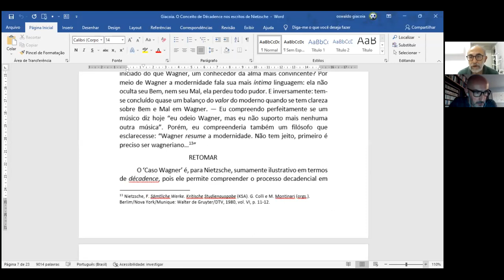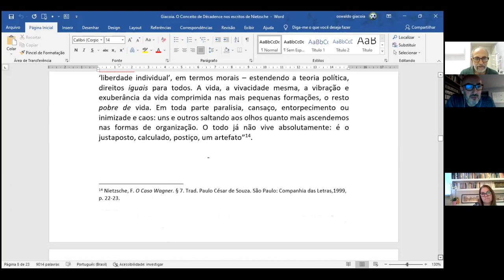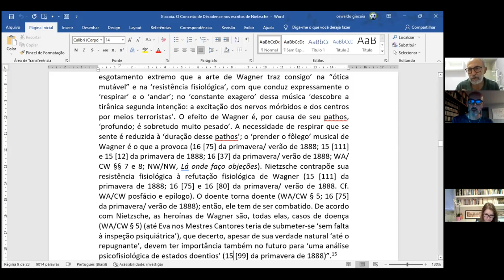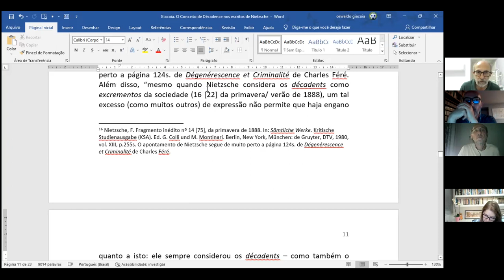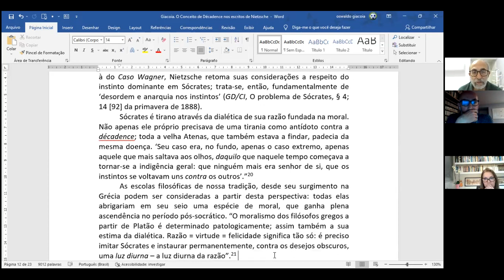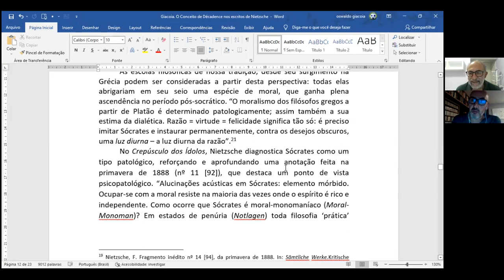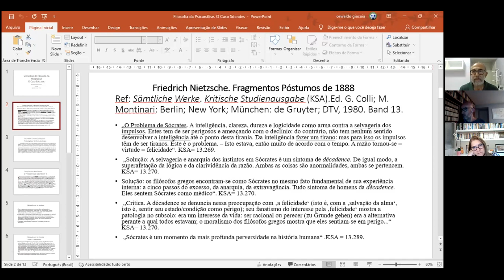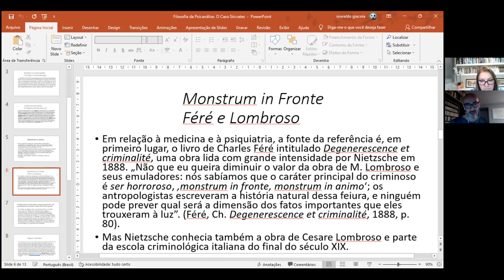Seminário de Oswaldo Giacóia Jr. em 26-04-2022.